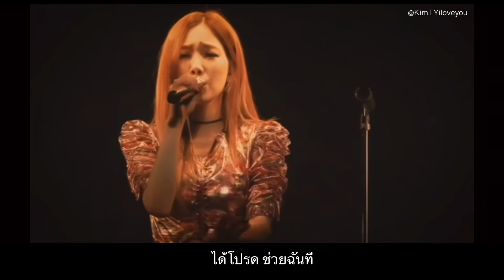[THAISUB] Rescue me-Taeyeon @Japan Showcase Tour 2018 テヨン แปลไทย Live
ได้โปรด ช่วยฉันที ฉันอยู่ตรงนี้😭
ผิดพลาดตรงไหนขออภัยด้วยนะคะ🙈
อยากให้ทำเพลงไหนเพิ่มเป็นพิเศษ Comment บอกกันได้นะคะ😳